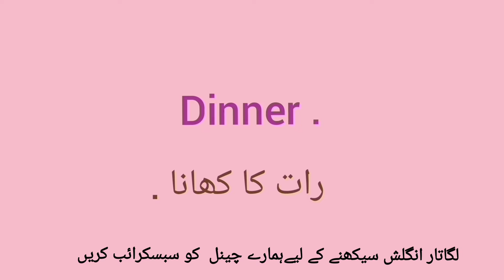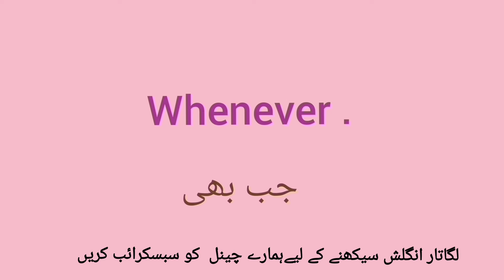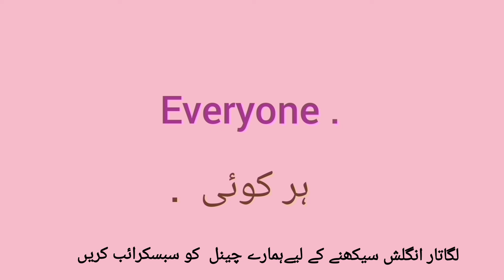Basic English Vocabulary Course in Urdu | Vocabulary Words Lesson 1 | english to urdu learning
words meaning
words meaning english to urdu
words meanings
words meaning dictionary
english with saba
gramareer
aq english
english seekhain
english seekhen
basic daily use vocabulary
basic daily use  english words
words and meanings in english
daily use words in english with urdu meaning
english vocabulary in urdu
english vocabulary in urdu meaning
vocabulary
vocabulary

english words
word meaning
meanings
words
daily use words in english
words and meanings
urdu words
urdu hard words meanings
words meaning in urdu
urdu words meaning in hindi
vocabulary words in english with urdu meanings
vocabulary words english learn with meaning in urdu
urdu words learning
english classes in urdu